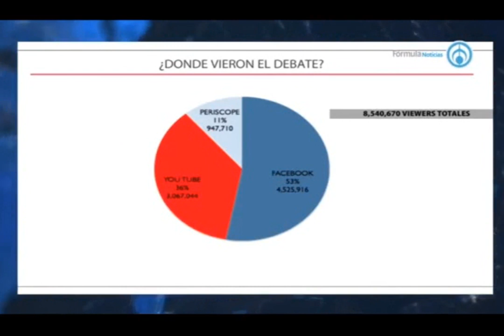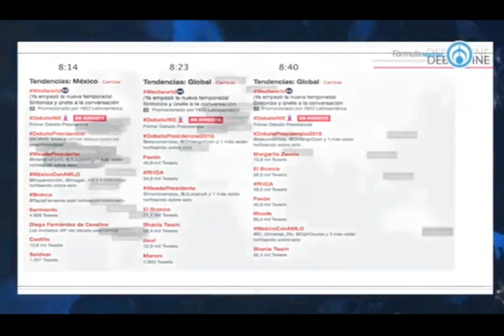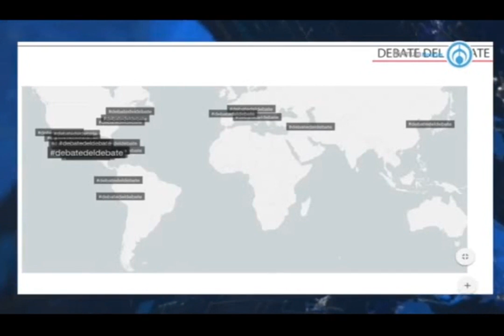Ocho millones 540 mil 670 personas vieron el debate en redes sociales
El analista Alfonso Muñoz señaló que de esa cifra el 53 por ciento lo vio en Facebook, el 36 por ciento en Youtube y el 11 por ciento en Periscope